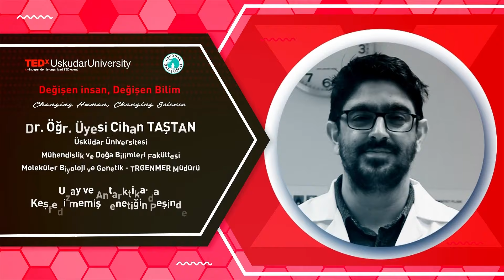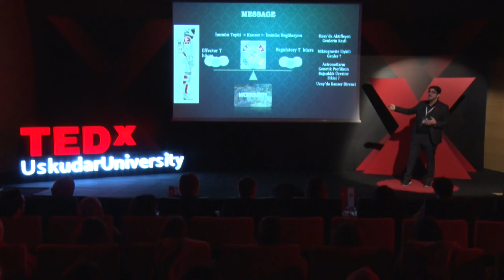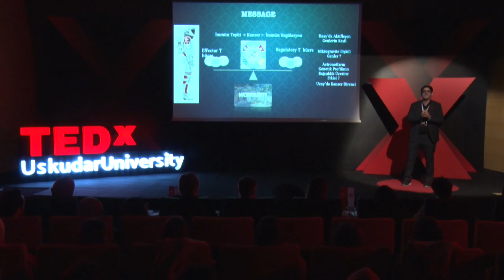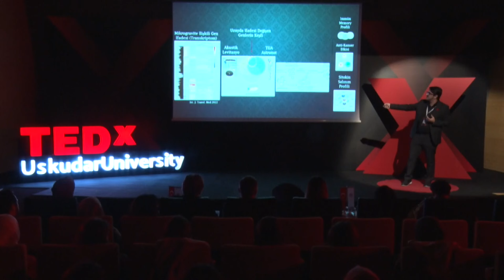Uzay ve Antarktika'da Keşfedilmemiş Genetiğin Peşinde | Cihan Tastan | TEDxUskudar University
“Biz genetik bilimciler de içinde bulunduğumuz genetik metaryelin ne kadar uzaya adapte olup olamayacağını araştırmak zorundayız. Bir filmde kansere yakalanmış bir milyarder düşük oksijen ve yerçekimsiz ortamda yaşıyor, ‘kanserin beni bitirmesini engelleyecek tek şey diyor. Ben de tamamıyla aynı şeyi araştırıyorum. Kendi genetik metayelimiz sıfıra yakın sıfır yer çekimi ortamında nasıl etkilenir?" Cihan Taştan graduated from METU Molecular Biology and Genetics department in 2011 as a "High Honor" student. In the same year, he was awarded a full scholarship to pursue a PhD in Microbiology-Immunobiology at New York University. He completed his Ph.D. thesis in September 2017, especially on the relationships between human immune system cells and bacterial species in our body. He received his (PhD) title. In January 2015, he continued his research with the title of Pre-Doctoral Associate at The Jackson Laboratory-Genomic Medicine Institute. This talk was given at a TEDx event using the TED conference format but independently organized by a local community.